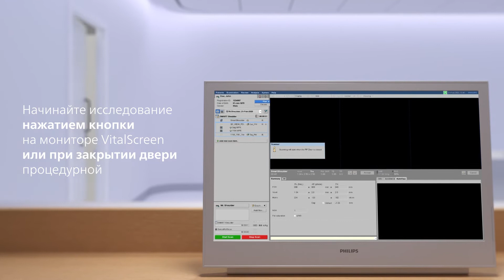Совершенствуйте рабочий процесс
Расширение использования МРТ для диагностики различных состояний и заболеваний привело к необходимости повышения производительности томографов.
SmartWorkflow – это решение для обеспечения непрерывности рабочего процесса, позволяющее улучшить условия работы персонала и качество обслуживания пациентов.
SmartWorkflow предоставляет автоматические подсказки персоналу и пациентам, а также автоматизирует процессы, где это возможно. Благодаря этому даже неопытные операторы, которые впервые работают с томографом, могут чувствовать себя увереннее.